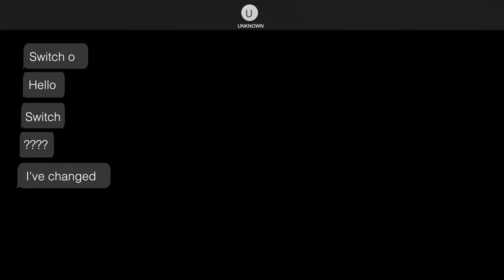SWITCH O X RED FABLE - STOP ACTING LIKE IT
VISUALS BY: WRKR8MEDIA
PRODUCED BY: RED FABLE
ENGINEERED BY: RED FABLE
'STALKER' PLAYED BY: JAYBROWNJB